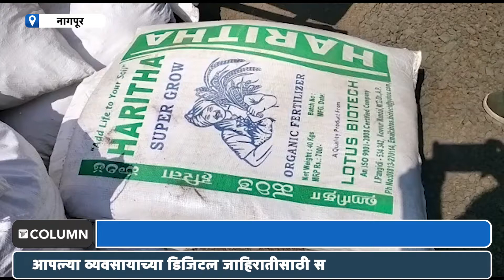Nagpur Police | १ हजार ५०० किलो गांजा घेऊन जाणारा ओडिसाचा ट्रक पोलिसांनी पकडला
नागपूर गुन्हे शाखेच्या एनडीपीएस आणि एसएसबीच्या पथकाने बुधवारी सुमारे १ हजार ५०० किलो गांजा घेऊन जाणारा ओडिसाच्या ट्रक पकडलाय...गुप्त माहितीदारामार्फत मिळालेल्या माहितीवरून सापळा रचून ही कारवाई केलीये...पोलीस आयुक्त अमितेशकुमार यांनी माध्यमांशी बोलताना सांगितले की...ओडिसातील दोघांना आणि बीडमधून खेप घेण्यासाठी नियुक्त केलेल्या नागपूर आणि बीडमधील लोकांना पोलिसांनी अटक केलीये...ऑपरेशन नार्को फ्लॅश आऊट ही मोहीम नागपूर पोलिसांनी राबवलीये...यात कुरिअर आणि वाहतूक व्यावसायिकांवर पोलिसांची नजर होती...दरम्यान या कारवाईत अजून आरोपी निष्पन्न होऊ शकतात अशी माहिती नागपूरचे पोलीस आयुक्त अमितेशकुमार यांनी दिलीये...